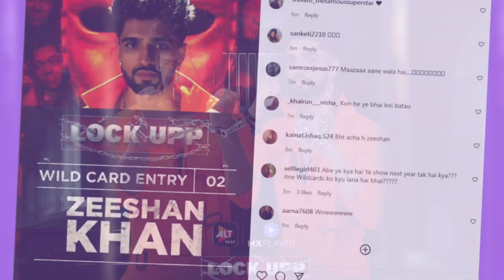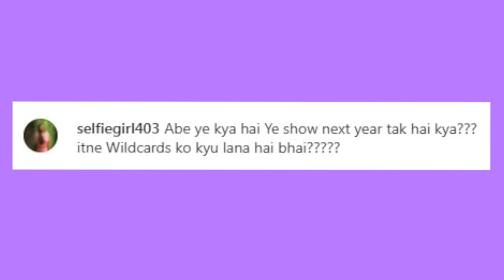Lock Upp: Zeeshan Khan & Vinit Kakar Ki Wild Card Entry, Fans Bole Kya Next Year Tak Chalega Show ?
Watch Lock Upp Full Episode On ALT Balaji & MX Player
◙ OTT Reality Show Lock Upp Host: Kangana Ranaut
♦ Lock Upp Jailer - Karan Kundrra
♦ Lock Upp Contestant - Qaidi In Kangana Badass Jail : Munawar Faruqui, Poonam Pandey, Shivam Sharma, Anjali Arora, Nisha Rawal, Tehseen Poonawalla, Payal Rohatgi, Karanvir Bohra, Ali Merchant, Mandana Karimi, Azma Fallah, Zeeshan Khan, Vinit Kakar
■ Lock Upp Elimination (Evicted) Contestants : Swami Chakrapani Maharaj, Siddharth Sharma, Babita Phogat, Chetan Hansraj, Saisha Shinde aka Swapnil Shinde, Sara Khan,

► Watch Lock Upp 28 March 2022 Full Episode & 24x7 Live Feed On ALT Balaji & MX Player